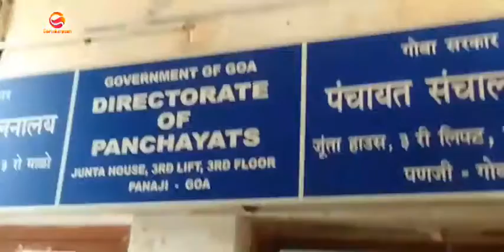WATCH - Matter on Mopa link road before Director of Panchayat adjourned for March 25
Matter on Mopa link road before Director of Panchayat adjourned for March 25